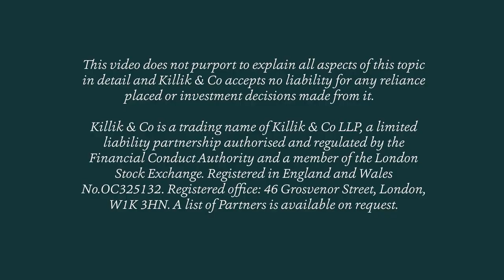Key pensions questions 3 - annuity or drawdown?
In the third video of this short series, Tim weighs up two popular methods of taking an income once we reduce, or stop, work.